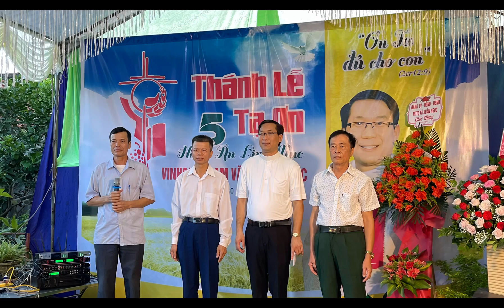MỘT SỐ HÌNH ẢNH THÁNH LỄ TẠ ƠN 5 NĂM HỒNG ÂN LINH MỤC VINH SƠN NGUYỄN VĂN NGHIỆP